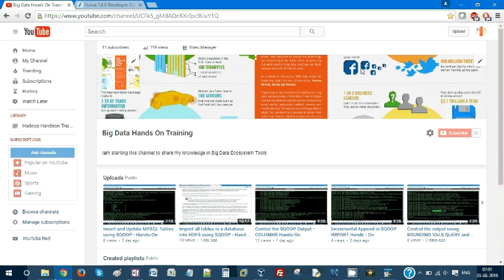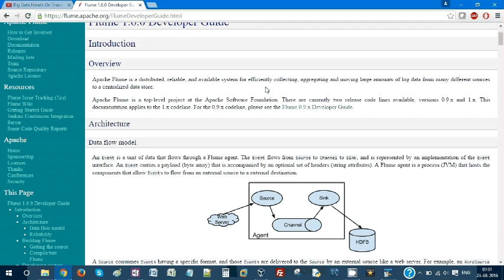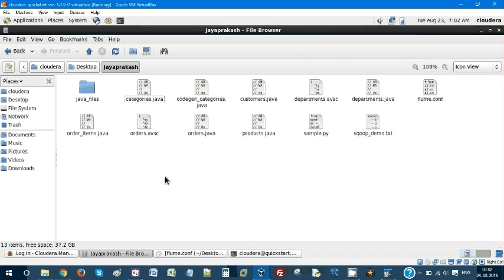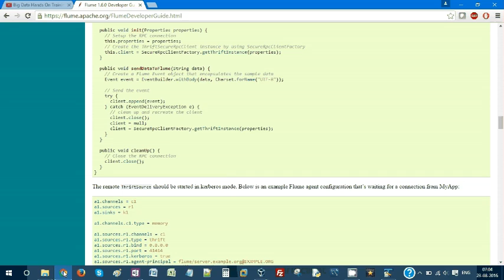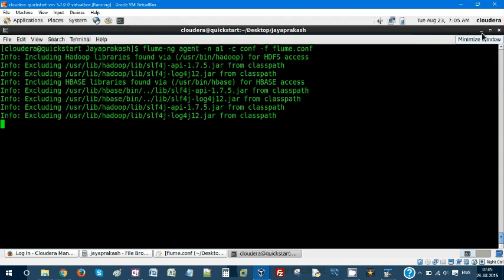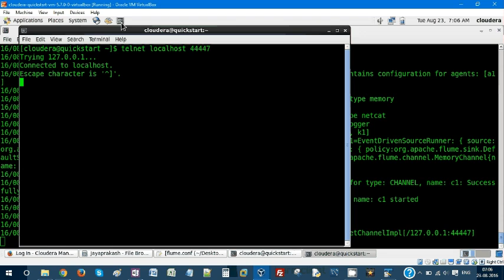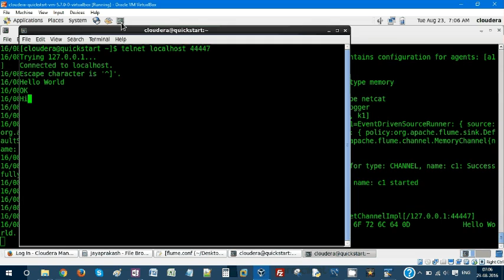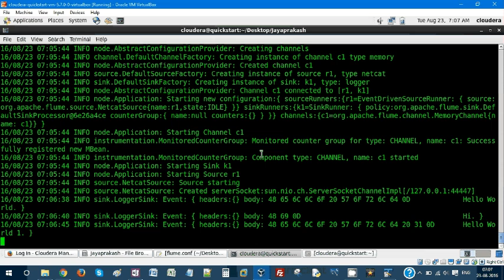Flume - Get your Streaming Data into HDFS_Hands-On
This video helps in understanding how to use flume to get your Streaming Data into HDFS_Hands-On